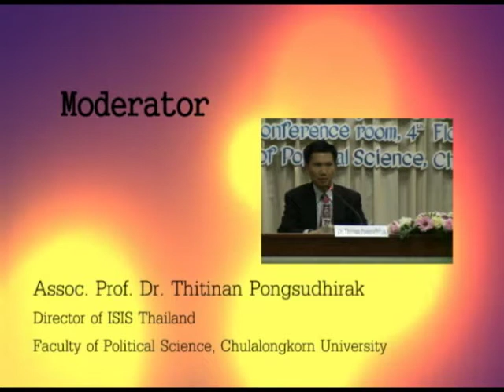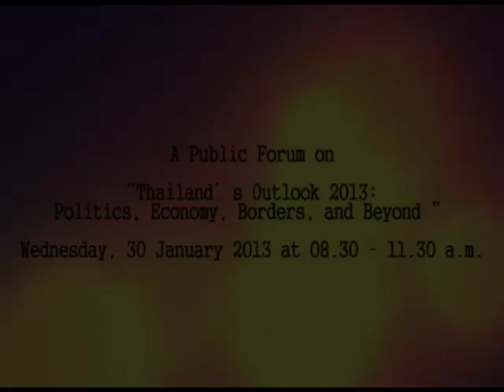A Public Forum on "Thailand's Outlook 2013:Politics,Economy,Borders,and Beyond "part 2of 2 Q&A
A Public Forum on

"Thailand's Outlook 2013:
Politics, Economy, Borders, and Beyond "

Wednesday, 30 January 2013 at 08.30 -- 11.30 a.m.

Program

Registration and Coffee

Welcome Remarks

Speakers
Mr. Jaran Ditapichai
Advisor to Deputy Prime Minister Surapong Tovichakchaikul
Leader of Red-shirt United Front for Democracy Against Dictatorship

Mr. Korn Chatikavanij
Deputy Leader of Democrat Party
Former Finance Minister

Senior Fellow, ISIS
Indepent Author and Regional Affairs Expert

Dr. Supavud Saicheua
Executive Director/Managing Director (Head of Research Group)
Phatra Securities Public Company Limited